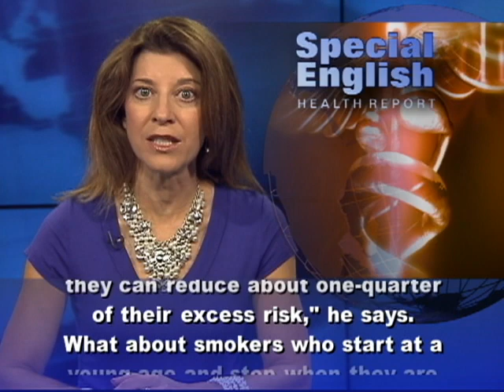For Smokers, Never Too Late to Quit; Diesel Exhaust and Cancer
There's new medical evidence for the expression "better late than never." Researchers have found that smokers reduce their risk of dying from tobacco even if they stop smoking after the age of 60. Smoking is a known risk for many diseases, including many forms of cancer as well as heart disease. But most studies on the health effects of smoking involve middle-aged people. The latest analysis by German researchers examined the findings of 17 studies. These were carried out in the United States, China, Australia, Japan, England, Spain and France. Smokers 60 and older had an 83 percent increased risk of dying from all causes compared to people who had never smoked. Smokers also had a 34 percent higher risk of death compared to former smokers. T.H. Lam is professor in the school of public health at the University of Hong Kong. He says people who continue to smoke as seniors have at least a 50 percent chance of dying from their smoking habit. "And if they stop smoking, then they can reduce about one-quarter of their excess risk," he says.What about smokers who start at a young age and stop when they are in their 30s? Dr. Lam says they can reduce their risk of dying from a smoking-related illness to almost the same level as someone who never smoked. Even people who never smoke can still die from breathing other people's secondhand smoke.    An article on smoking among older individuals, with a commentary by T.H. Lam, appeared in the Archives of Internal Medicine. In other news, the World Health Organization now says diesel fuel exhaust causes cancer. Since 1988 the WHO had rated exhaust from diesel engines as "probably carcinogenic" to humans. Now, it compares the risk to that of secondhand cigarette smoke. The announcement came after international experts spent a week reviewing new research findings. Those included a long-term study of more than 12,000 miners who were heavily exposed to diesel exhaust. The diesel industry pointed out that the mining study lacked exact data on exposure levels during its early years. Also, diesel engine makers point to their new designs that produce far less emissions than older truck and bus engines.The WHO says stronger standards are needed to limit diesel emissions into the air. The United States Environmental Protection Agency continues to rate diesel as only a "likely" cause of cancer. For VOA Special English, I'm Carolyn Presutti.(Adapted from a radio program broadcast 20Jun2012)